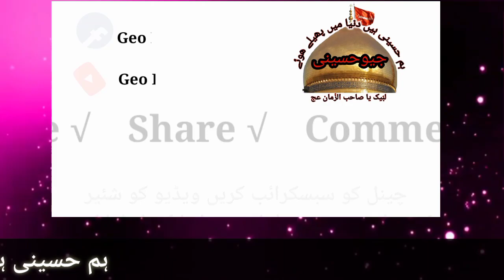Imam Ki Awaz Aye Main Apna Ghar Chor Du Ga | Zahoor Ka Waqt Qareeb Hai Maulana Nusrat Abbas bukhari